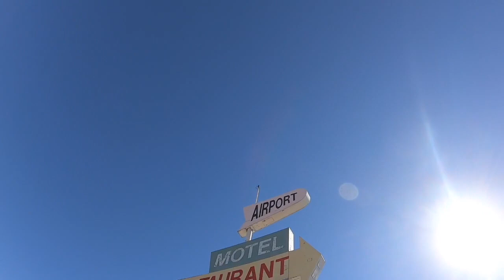9er 9er Whiskey Aircast Episode 2 with guests Comedians Aaron Chase George Ferido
Comedian/Host Justin Harper pilots an airplane as he talks with guests Aaron Chase and George Feriodo from the buddy system, production company out of Southern California Riverside Los Angeles inland Empire as they discuss stand up comedy, producing shows hosting open mics, was it takes to have a good show mic the highs and lows of comedy, starting out in something new hard work, pushing your limits, artists, business as we fly high over big bear lake silverwood arrowhead riverside Redlands crest line checking out the views